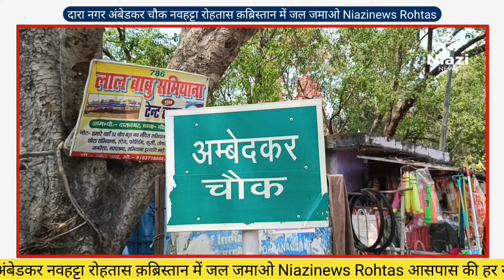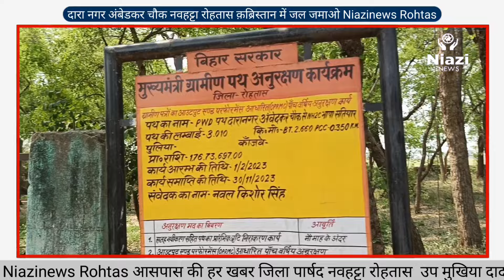जल मे नल नल में जल